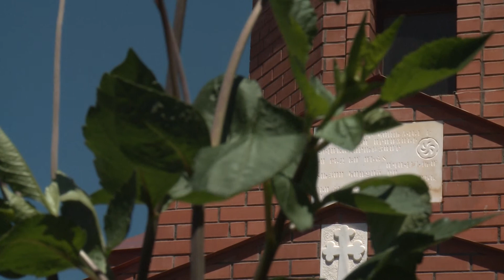Georgi Minasyan-Xzlqilisa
nkarahanvac e baregorcakan npataknerov ...
Rejisor Abo Meghrik